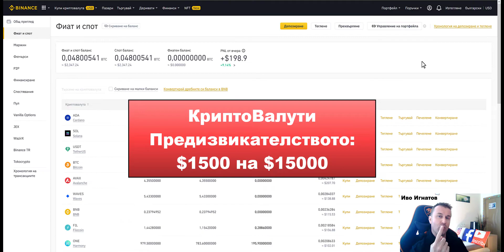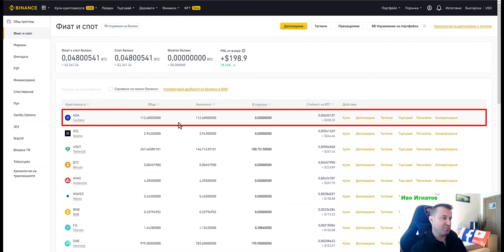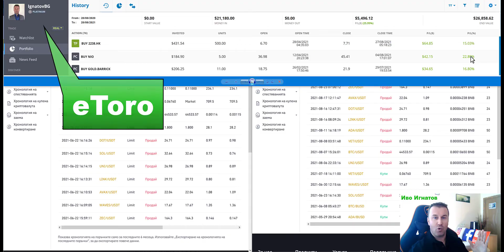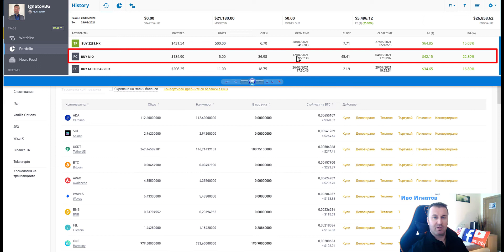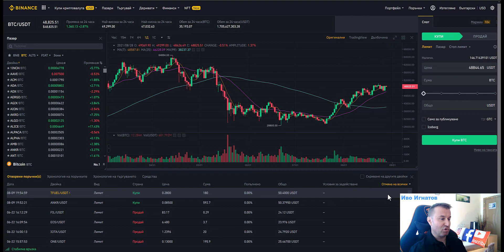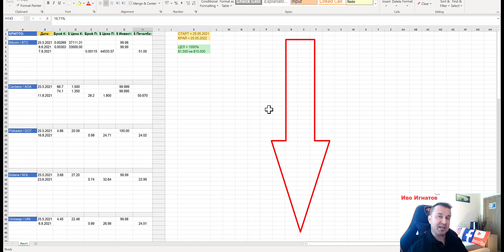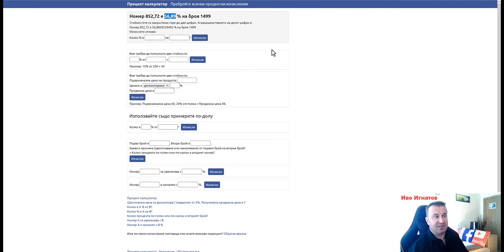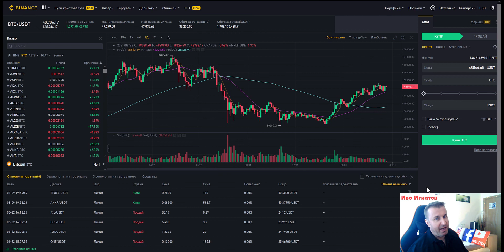№10: Защо 3 ШАМАРА за Бинанс? - (Binance СРЕЩУ eToro) + ЩЕ Си Казваме Ли СБОГОМ? - Иво Игнатов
🔑 Разбери как да премахнеш блокажите, които ти пречат да бъдеш богат, здрав, свободен и щастлив човек (Ето Тук):

✅ Кой друг иска да постигне по възможно най-бързия и лесен начин изобилие от:

1. Пари + (финансова свобода). ✔️
2. Чудесно здраве + (бодрост и сила). ✔️
3. Прекрасна любов + (истински приятелства). ✔️

Създай Живота На Мечтите Си! 👍

Аз го направих.

Направи го и ти! ❤️

Иво Игнатов

УЗНАЙ, кои са 7-те ТОП инвестиции на 21 век!
(Какво знаят и използват САМО богатите хора?)

Бързо, лесно и удобно ли се прави търговия с криптовалута през брокера Binance?

Практично ли са предоставени отчетите на тази платформа за търговия с криптовалути?

Можете ли лесно да получите желаната от вас информация във връзка с вашите инвестиции и търговия с криптовалути в Бинанс?

Кои са пречките пред клиентите на Binance и защо eToro е доста по-добра платформа и брокер за инвестиране и търгуване?

За да успеете да се ориентирате в менютата вероятно ще ви трябва специално Бинанс обучение.

Ето колко тъпо и сложно са направили отчетите за вашата дейност в платформата на Бинанс.

Не само моето, но и много други eToro мнения свидетелстват за простотата и лекотата с която се работи с този брокер.

Не ви трябва etoro обучение за да можете по най-простичкия възможен начин да се ориентирате в менютата и данните, които тази платформа ви предоставя и то по един супер лесен и разбираем начин.

Аз харесвам еТоро в пъти повече от Binance и има защо.

А вие?

В описанието на някои мои видеа е възможно да има партньорски връзки. При използването им, аз мога да получа малки финансови постъпления за сметка на дадената фирма или компания. А вие можете да получите отстъпка в цените на продуктите и услугите, които предоставя дадената фирма или компания. Благодаря ви, че така подпомагате развитието на видео канал Ivo Ignatov.